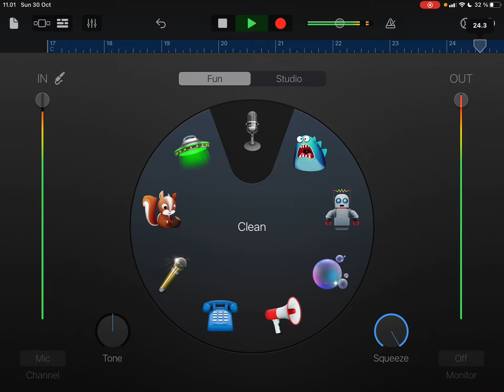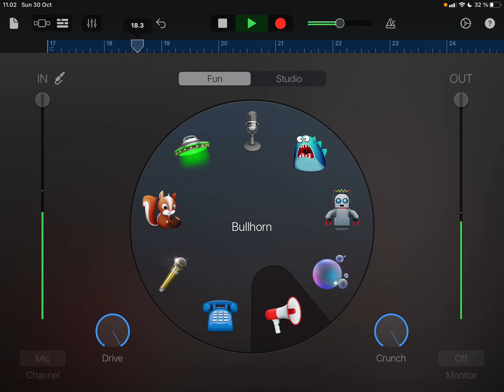Something I made again in GarageBand